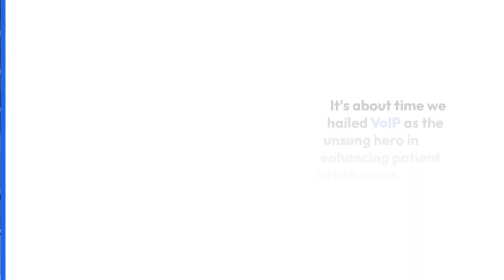Exploring Key Benefits of VOIP for HealthCare Institutions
Discover how Voice over Internet Protocol enhances communication, streamlines operations, and improves patient care delivery, revolutionizing the healthcare landscape for enhanced efficiency and effectiveness.